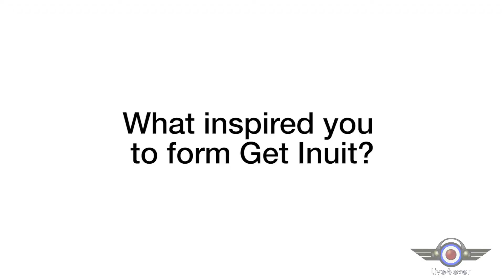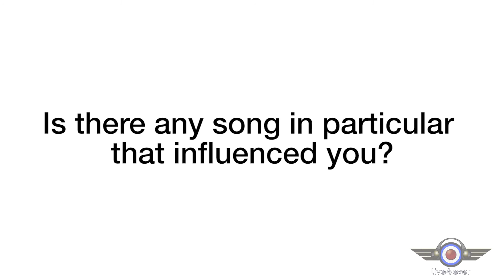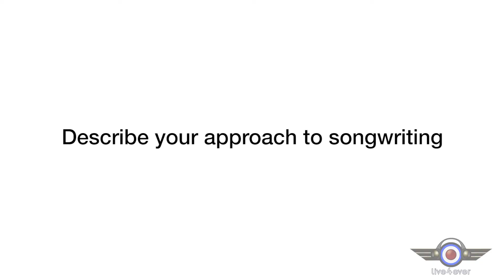Get Inuit Interview - SXSW 2016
Kent Brit rockers Get Inuit were guests at our ei8htball sponsored Live4ever Media lounge at SXSW. Jamie, Ollie, James & Rob shared their darkest secrets...sort of... including which song it's not cool to sing with your mom!